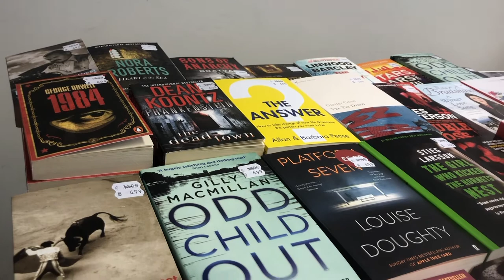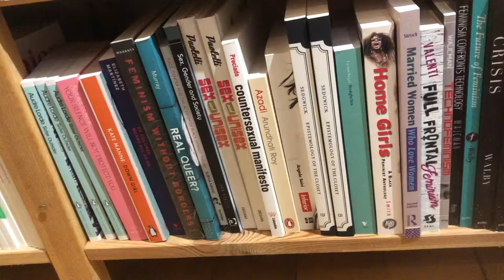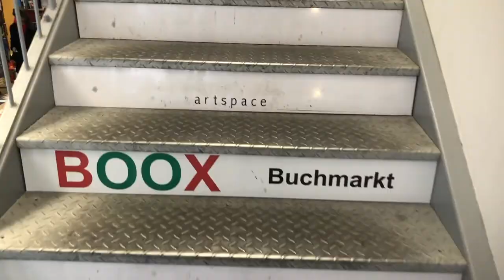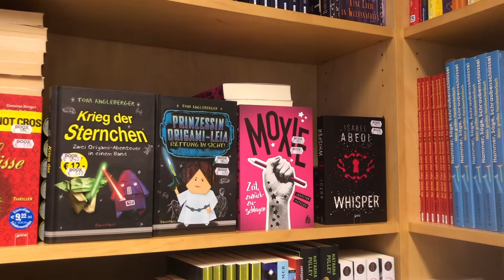Come Book Shopping with Me...in VIENNA!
Tag along with me as I go to Vienna and visit a few different bookstores to find secondhand or cheap books for my apartment shelves (and get Starbucks. And do some touristy things.). Of course I'll also share the books I picked up with you!

*LOOKING FOR GREAT NEW BOOKS?*